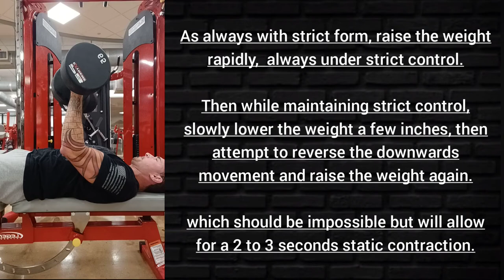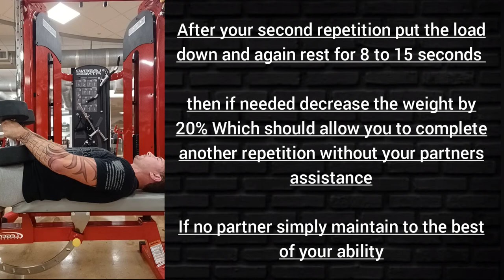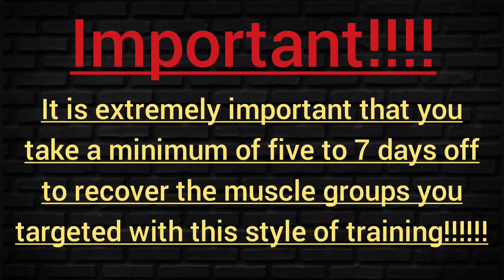(requested) Omni contraction training front delt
Advanced training techniques with Coach Castle. - requested Omni contraction for the front delt -

After you are amazed with the information you find their please consider hiring me as a coach prices start at just $40 a week to completely renovate, recomp, and strategize your ideal life

Have you heard of biomechanics?

Hello all I am coach Castle a certified biomechanics  trainer, nutritionalist, meditation guide, sleep specialist, breathing specialist and much more!

Unsure how to do an exercise?

 Send a video and coach castle will correct you